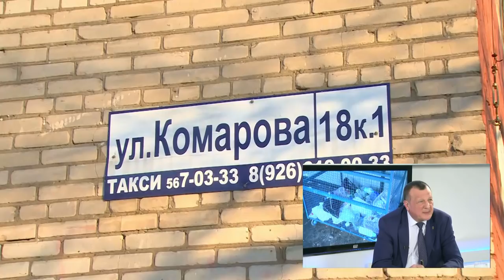Диалог 15.01.2019 (А. Валов)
Гость студии: Глава Щёлковского муниципального района Алексей Валов.